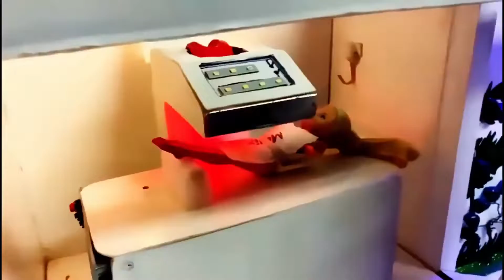Equipe de Exames